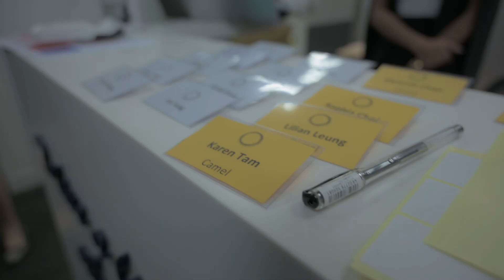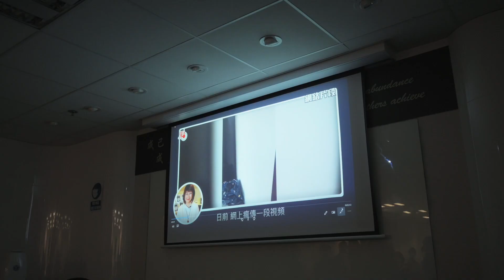[Wai Kee Holdings Limited] Small Talks Circles Evening 'Season Opening', 24 September 2020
Dubbed "Hong Kong's most refreshing learning community", STC welcomes all of you to an exciting new season!